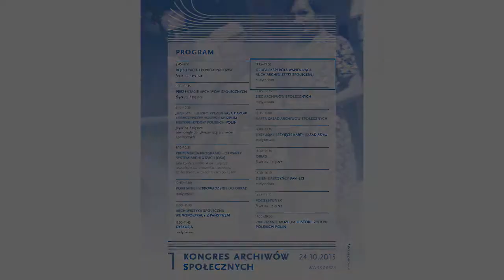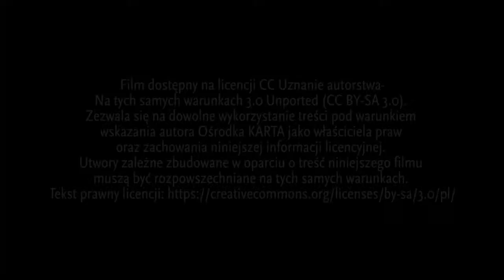Kolegium Eksperckie Ruch Archiwów Społecznych - I Kongres Archiwów Społecznych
W ramach I Kongresu Archiwów Społecznych (o archiwistyce społecznej zorganizowanego przez Ośrodek KARTA we współpracy z gospodarzem miejsca – Muzeum POLIN, 24 października 2015 roku w Warszawie, miał miejsce blok poświęcony Kolegium Eksperckiemu Ruch Archiwów Społecznych. Szczegółowe informacje na temat Kolegium zawiera folder I Kongresu Archiwów Społecznych

W I Kongresie Archiwów Społecznych uczestniczyło blisko 200 osób, w tym 140 archiwistów społecznych z całej Polski, przedstawiciele Kancelarii Senatu RP, Ministerstwa Kultury i Dziedzictwa Narodowego, Naczelnej Dyrekcji Archiwów Państwowych, pracownicy archiwów państwowych, bibliotek publicznych, muzeów, państwowych i samorządowych instytucji kultury, instytucji naukowych. Było to wydarzenie o randze historycznej, które zapoczątkowało nowy etap w rozwoju polskich archiwów społecznych.